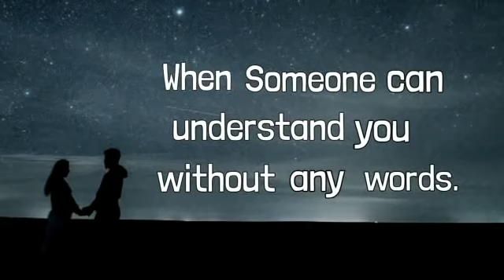20 March 2022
Great Words on Silence..